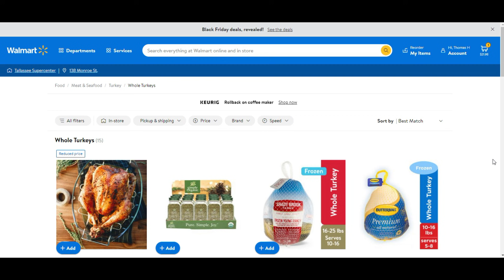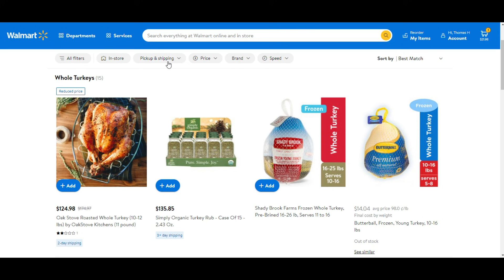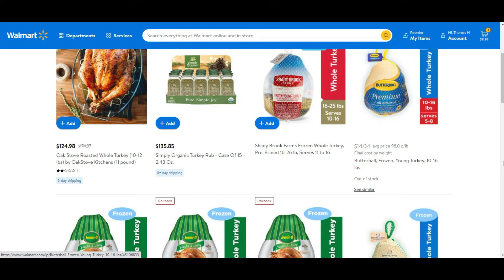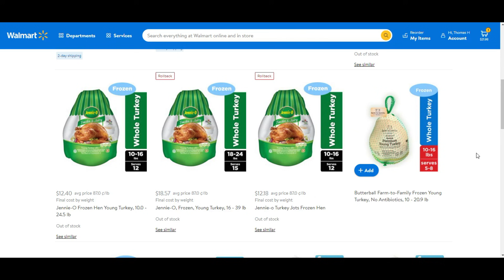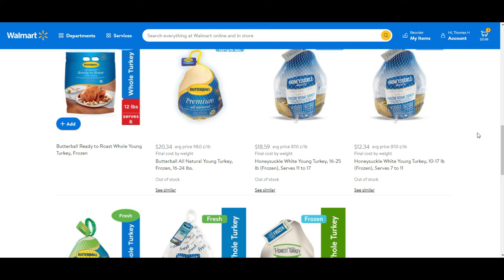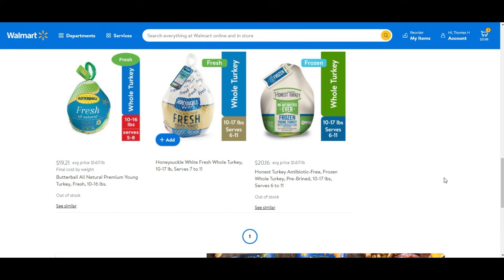Honey Did They Shrink the Turkeys or Was It Just Me?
This year with Supply Chain Issues and Prices there are shortages of turkeys in some areas. For many though its all about the cost and is pricing many families out of enjoying a Thanksgiving feast this year. I do hope though if you can you will consider making another families' Thanksgiving a Blessing, if you can.